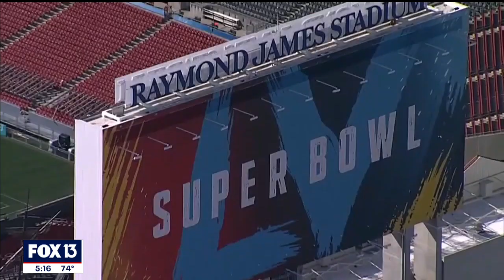Trifecta of Air Force bombers to provide Super Bowl LV flyover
The flyover for Super Bowl LV in Tampa will be a loud one. The U.S. Air Force’s three primary bombers will fly low and slow over Raymond James Stadium as the national anthem wraps up.

The Air Force calls the plan a "first-of-its-kind trifecta" that will feature a B-52 Stratofortress, a B-1B Lancer, and a B-2 Spirit – more commonly known as the ‘stealth’ bomber.